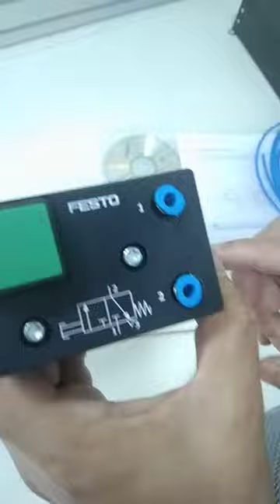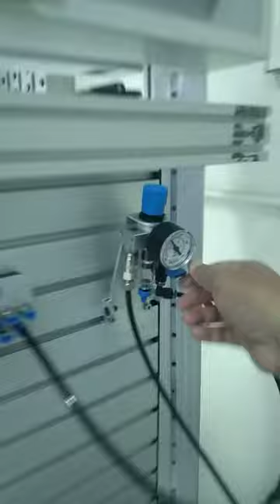Latihan Makmal Pneumatics 1 (FESTO)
Dalam latihan ini, anda akan ditunjuk cara memasang Single Acting Cylinder (SAC) dengan 3/2 N.C. Push button Valve.